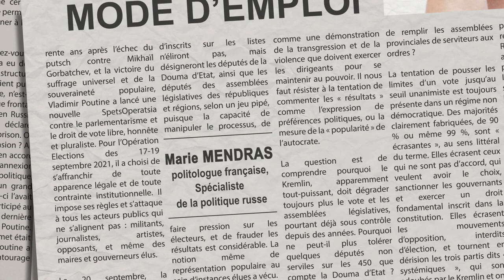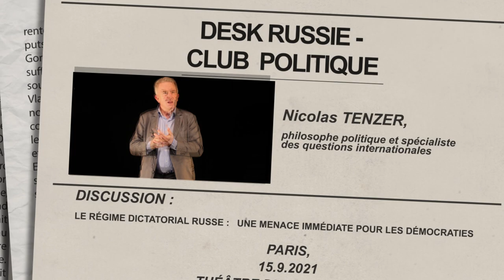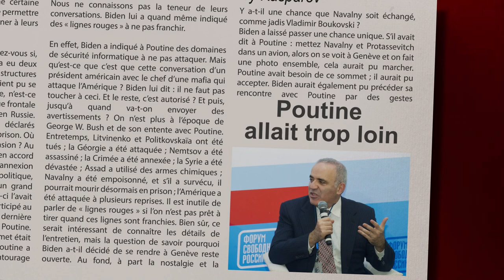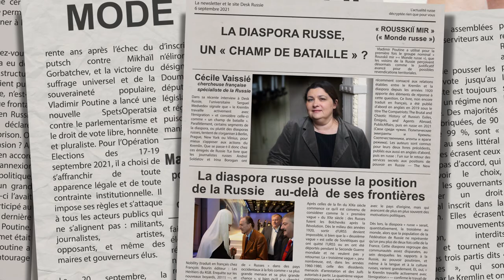DESK RUSSIE. 15.9.2021. NicolasTenzer: Un réquisitoire contre, le régime de Poutine.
DESK RUSSIE : Comprendre la Russie
Bienvenue sur le canal Youtube de Desk Russie !
Notre objectif est de promouvoir et de diffuser des informations et des analyses de qualité sur la
Russie et les pays issus de l’ex-URSS, ainsi que sur la politique intérieure et étrangère russe. Desk
Russie est animé par une équipe de spécialistes de la Russie et de l’Europe orientale : des journalistes expérimentés, des chercheurs, des historiens, des experts des questions internationales.

 RUSSIE - CLUB POLITIQUE
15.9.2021 Paris, Théâtre du Nord-Ouest.
Discussion : Le régime dictatorial russe : une menace immédiate pour les démocraties

Un réquisitoire contre le régime de Poutine.
Nicolas Tenzer, philosophe politique et spécialiste des questions internationales